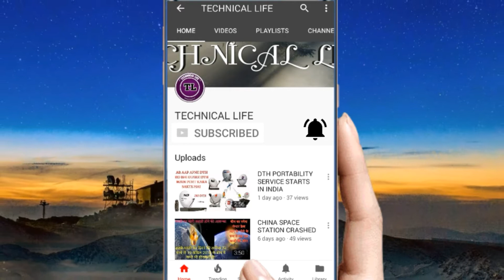XIAOMI LAUNCHED MI TV 4C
Along with the Mi TV 4S 55-inch model, Xiaomi has now announced a new model under its Mi TV 4C series. The new model is a 50-inch display variant which sits between the earlier launched 43-inch and 55-inch variants.

This new smart TV from the company will be available for pre-orders from 30th March until 2nd April and the first sale for the same is scheduled to take place on 3rd April.

The new 50-inch Mi TV 4C comes with ultra narrow edges and 4K HDR support. The 4K ultra-high-definition screen comes with 3840 x 2160 pixels resolution and, viewing angle of 178-degrees and 50Hz refresh rate. It has a dynamic response of 9.5 milliseconds and comes with direct type backlight.

It is powered by a 64-bit Cortex A53 quad-core processor which is clocked at 1.5Ghz along with Mali-450 750MHz GPU. It packs 2GB RAM and 8GB of internal storage. For enhanced audio experience, the TV also supports Dolby sound.

For connectivity, along with the AV, analog signal DTMB, it also comes with 3 HDMI ports, 2 USB ports, and 1 Ethernet port for wired internet connectivity. All the ports are mounted on the side, making it more convenient for usage.

On the software front, it is running Xiaomi’s own PatchWall user interface based on an Android operating system. The PatchWall interface from the company comes with artificial intelligence technology which can predict content preferences based on user history.

It comes with the company’s standard 11-button Bluetooth remote controller, which also supports voice-based search functionality.

Last year, Xiaomi had launched 43-inch and 55-inch models of the Mi TV 4C. While the 43-inch model packs 1GB RAM and 8 GB storage with Full HD support, the larger 55-inch model comes with 2GB RAM and 8GB internal storage with support for 4K HDR.